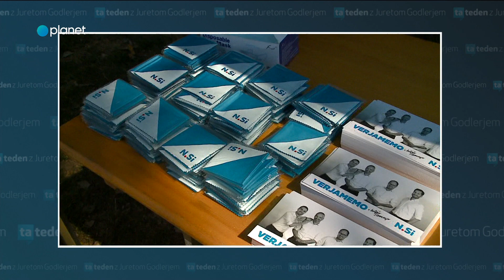Ta Teden: NSI piknik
Sezone piknikov še ni konec. Poglejmo si, kaj je pripravil NSI.